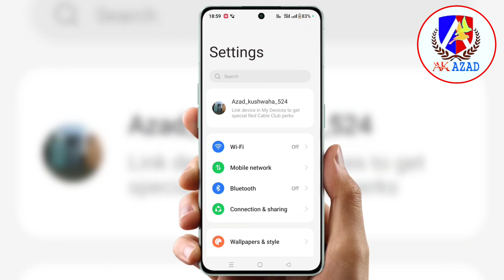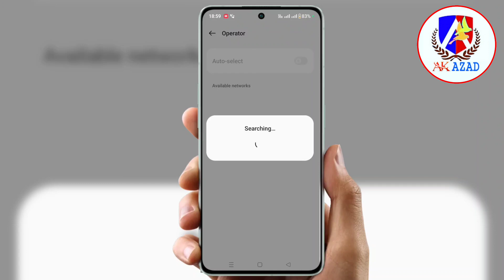किसी को भी call नहीं लग रहा है | kisi ko bhi call nahi lag raha hai to kya kare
Cover Topic  :-